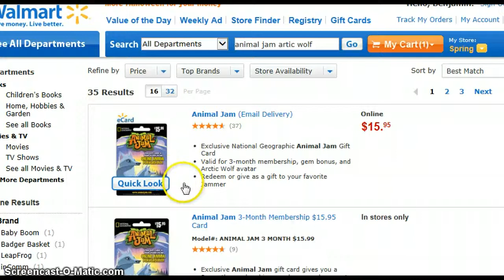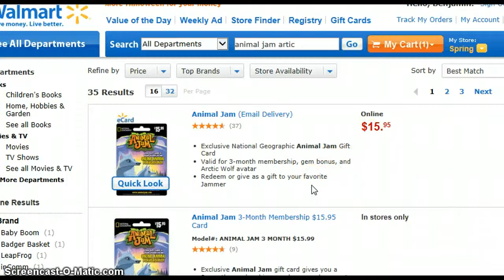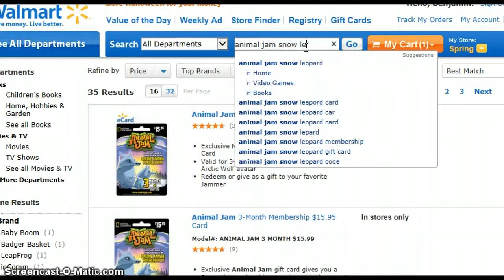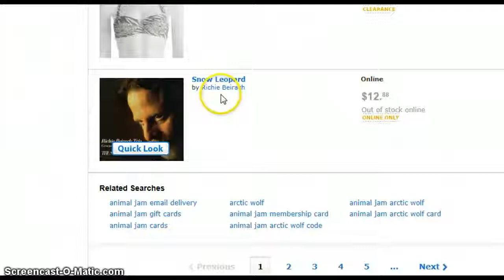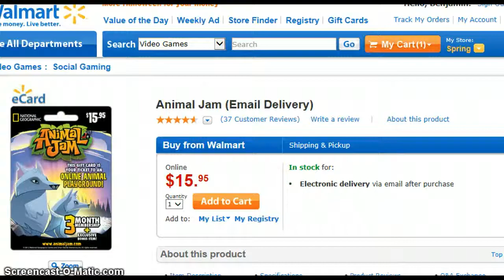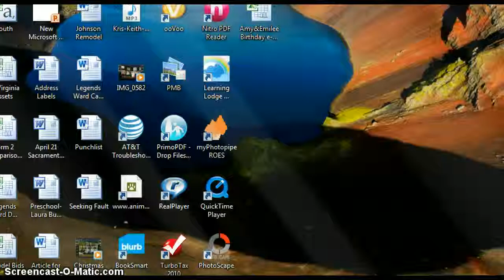slenderman aj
lol